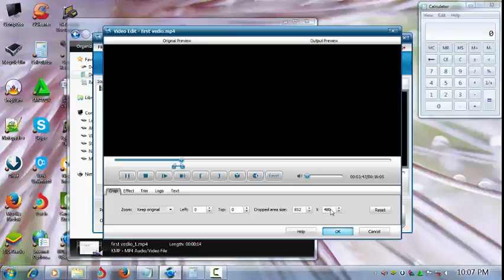Insurance ad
from Bangladesh. Orange country is all about insurance  Skits, Pranks, Music, Wet loss, Talk Shows, Short Films, Social Experiment,  Live Shows, Advertisement, Marketing & Branding.   Orange country fun prank Songs video news cricket football movie trailer hot web hosting scandal hot scenes funny videos